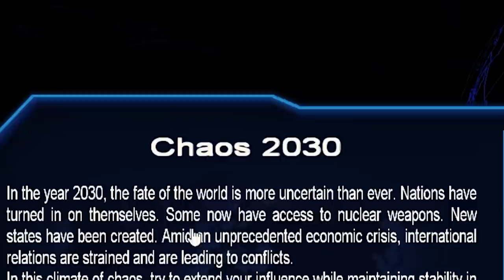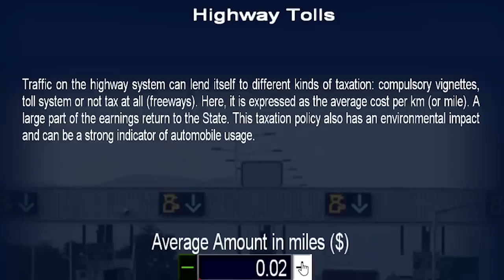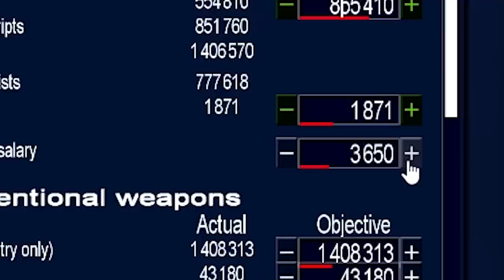I Got Elected as President So I Nuked Canada - Power and Revolution 2019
Nothing against Canada, they were just really close to the nukes.

Power and Revolution 2019 on Steam!

ABOUT: Power and Revolution 2019

The new evolution of Geopolitical Simulator 4, the hyperrealistic simulator of today's world!

In Power & Revolution 2019 Edition, play as the Head of State and extend your influence around the globe. By playing as several countries, try to change the destiny of our planet with orchestrated actions. Play as the head of the legal or illegal opposition and seize power!
STRATEGY, SIMULATION AND MANAGEMENT
Power & Revolution 2019, is a simulation of our current world, recreating its features in-depth and across a number of domains: economic, political, military, social, financial, environmental, energetic, transportation...
All countries of the world are represented with their own features. The calculation and scenario engines include more than 100,000 data, 15,000 texts and 10 hours of recorded dialogue. A detailed and animated 3D world map helps to support the players, with all the borders, regions and important and strategic locations of the world

The game combines management stages of economics, commerce, wargames, construction, espionage, simulation, and political influence and manipulation.

Players can opt for the management of just one country or several simultaneously and design collaborative strategies to change the world's destiny. There are game settings across multiple domains: degree of activity of terrorist organizations, probabilities of natural disasters, reactivity of populations, outbreak of wars. More than twenty contextual scenarios with current events from today's world are integrated.

Players can choose to play as a head of state or as a leader of the political opposition.
THE PLANET IS BEING THREATENED!
The entire world is on the brink of collapse: global warming, social unrest, rising populism, the risk of global conflict, overpopulation, cybercrime, new zones, pollution, shortages!As the leader of up to 30 nations simultaneously, attempt to implement cohesive and effective policies that will collectively guarantee a viable future for the planet.
And in another new play mode, "Chaos 2030", experience the world that could exist in the near future if things break down: amid the global chaos, develop solutions to maintain your power and grow your influence...
One specific scenario, "Global Warming", based on the goals of the IPCC (Intergovernmental Panel on Climate Change), has the objective of limiting global warming to 1.5° Celsius for 2100, and to reduce CO2 emissions by 45% by the year 2030. As the head of the 30 largest CO2 emitters, initiate a global energetic transition by pursuing policies on infrastructures (dismantling of thermal power industries, constructing power plants with renewable energies…), finance (taxes on petroleum products, carbon tax...), the environment, innovations (CO2 capture, development of electric vehicles…)… and all while avoiding energy shortages and maintaining a balanced budget as well as social stability!